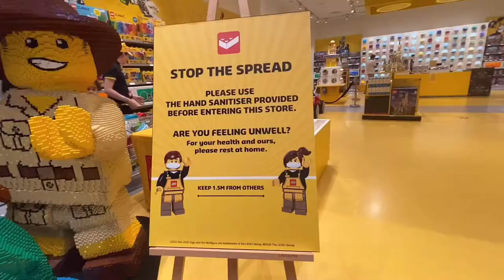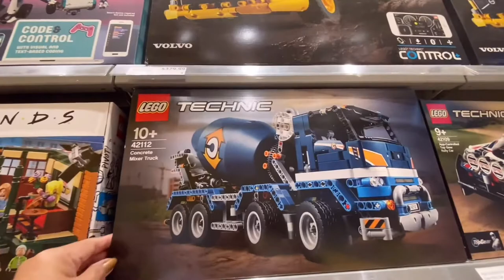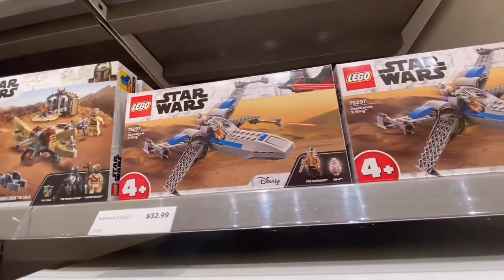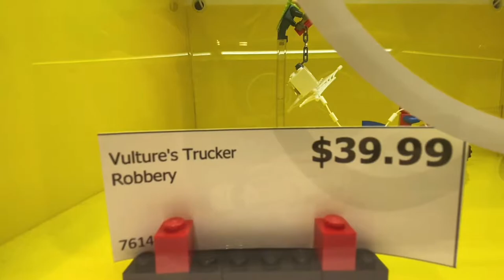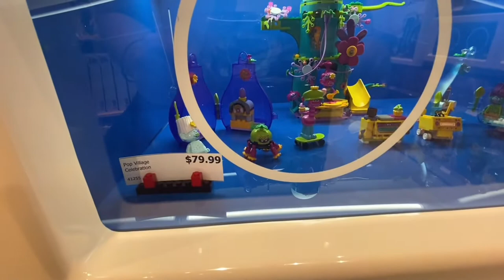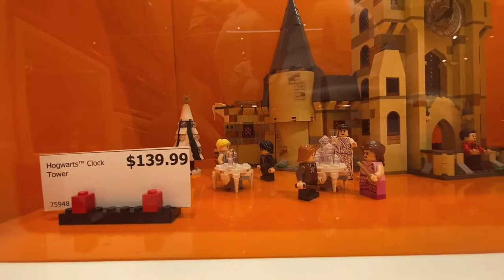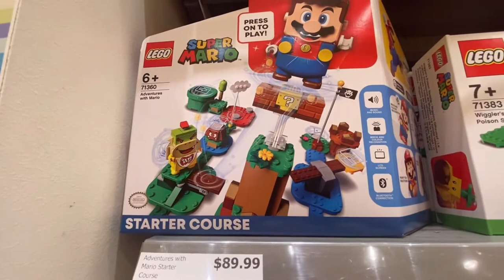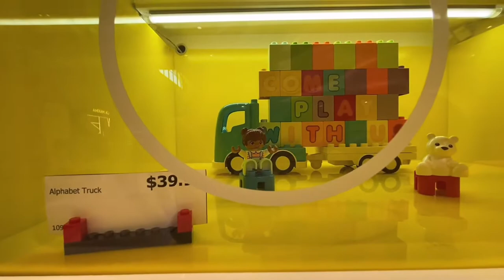Lego Store Tour & Price Tag In Australia 2021 | ShaSha Kolme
Welcome to Lego Store in Brisbane Queensland Australia 2021 .